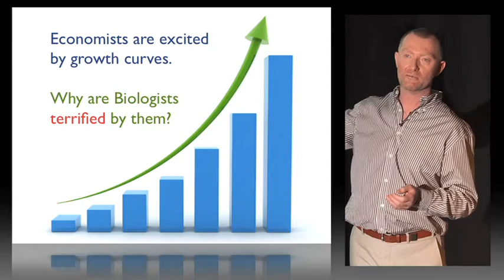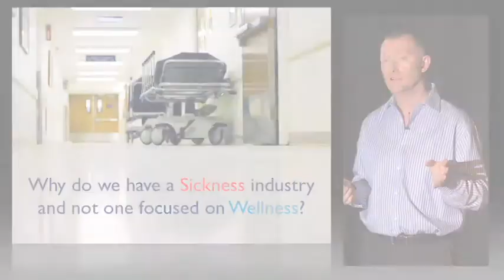Dr Stephen Hardy - Presentation Trailer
Dr Stephen Hardy is definitely not your usual dry, hard-to-understand scientist.

Stephen is a dynamic international speaker and published author, capable of tackling a wide variety of topics including health and preventative medicine, cancer, pollution, environmental responsibility, loss of species, living in harmony with nature, sustainable lifestyles and agriculture and the problems of providing effective leadership in a changing world.

Equally at home talking specifics or looking at the "Big Picture", he brings his infectious passion to every presentation and possesses the rare gift of making complex issues easy to understand.